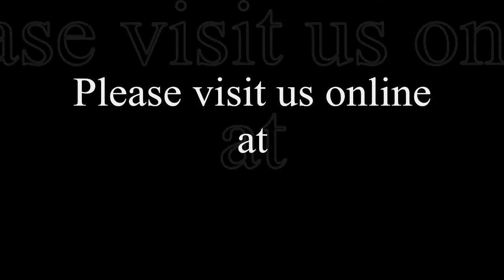Halloween Specials on the TVR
Spooky Specials on the Test Valley Railway for Halloween.

Two locals and a "haunted" cattle train ran during the day and a Pullman dinner train ran the line at dusk.

Locomotives operating were:

Lord Nelson "Lord Nelson" 30850
5MT "Camelot"
C14 30589
"Duke of Gloucester" 71000